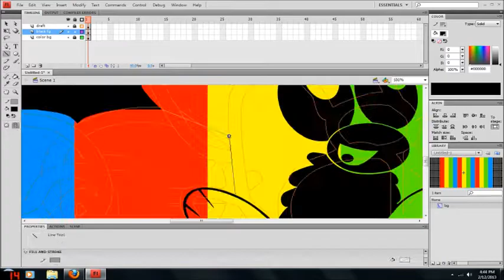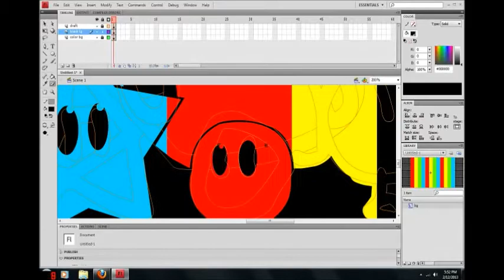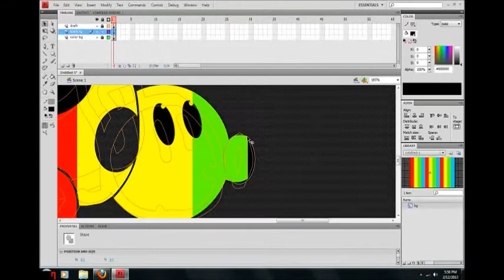Speedpainting: Mario Kart Wii with Items and a Furby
This was drawn and recorded on February 12, 2013, and I've decided to upload this time-lapse. Everything I did on there was sped up 64 times the original speed. SIMPLE MATH LOL 160 minutes/64 = 2.5 hours real time! (Eh I don't know how to put this straight...) And yeah if you want to listen to the song I used in this video, it can be listened here
I used Adobe Macromedia Flash 8 CS 4 to draw this
And if you're wondering, I am an artist, both computer and by hand, I am better by hand btw :p

Look at the clock on the bottom-right, every second is a minute! :o